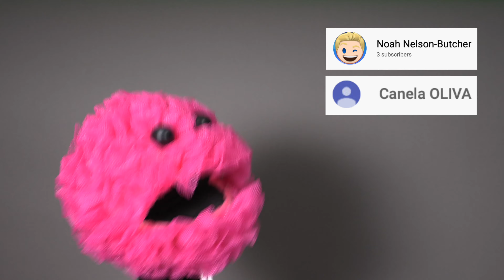Shout-outs to Noah Nelson-Butcher & Canela Oliva by Toiley T. Paper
- Shout-out to Noah Nelson-Butcher & Canela Oliva for being awesome during my last live stream!  Tune in this Sunday for THE SQUAT!